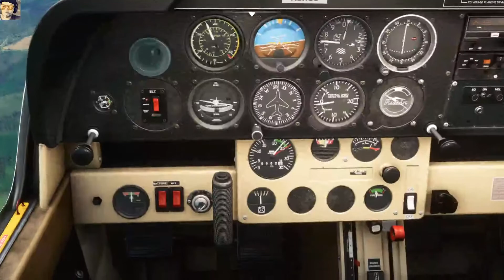FLIGHT SIMULATOR 2020 - MOTEUR METEO, VRAIMENT BIEN FAIT? [1080p - 60 FPS]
Hello les simmers!

Le moteur météo implémenté dans FS2020 est-il réaliste? La météo en direct correspond-elle à la réalité? Réponse dans cette vidéo!